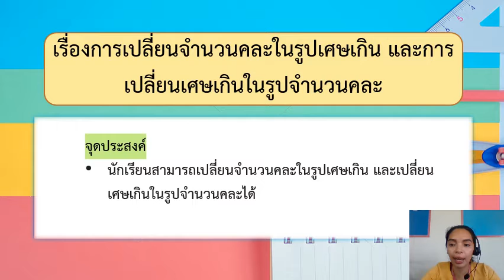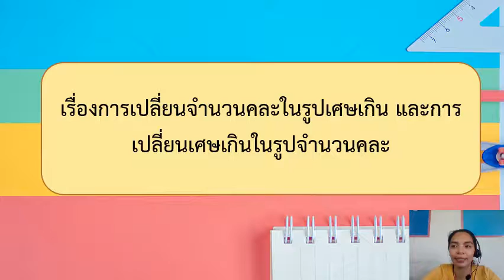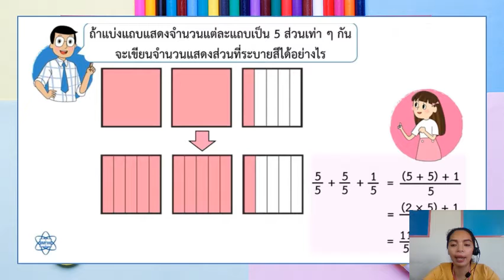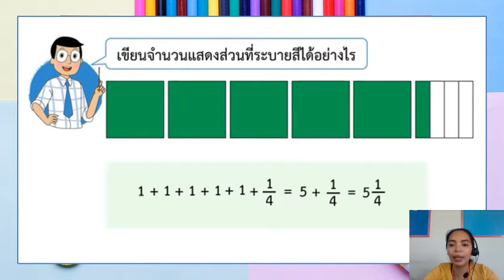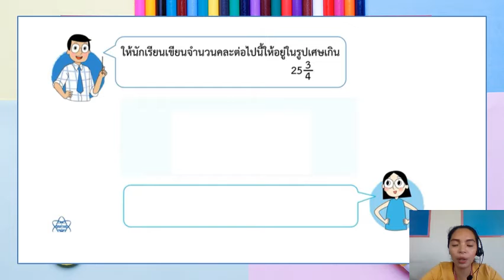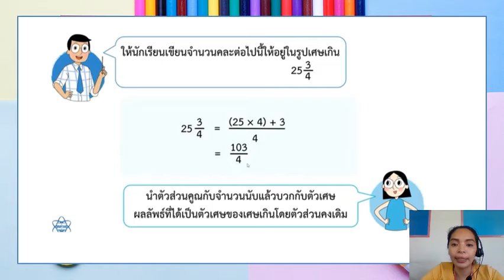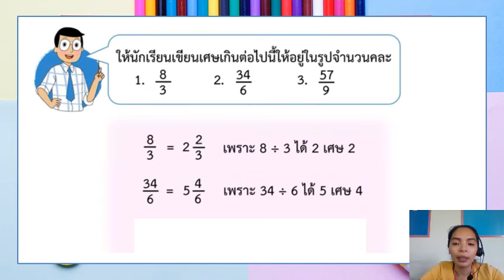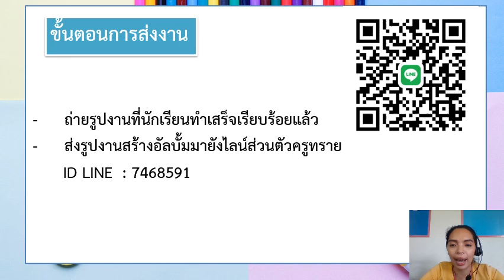วิชาคณิตศาสตร์ ชั้นป.4 เรื่องการเปลี่ยนจำนวนคละในรูปเศษเกินการเปลี่ยนเศษเกินในรูปจำนวนคละ(1ธ.ค.2564)